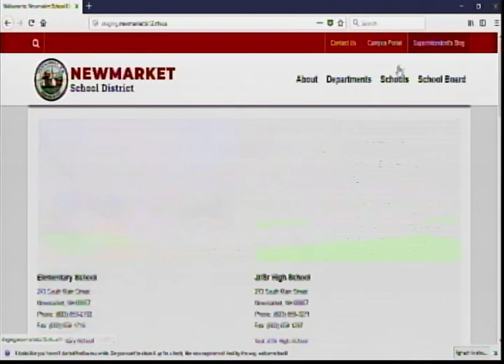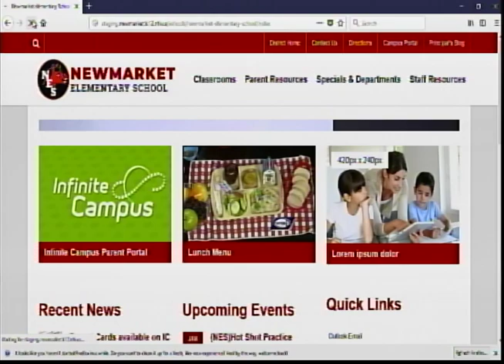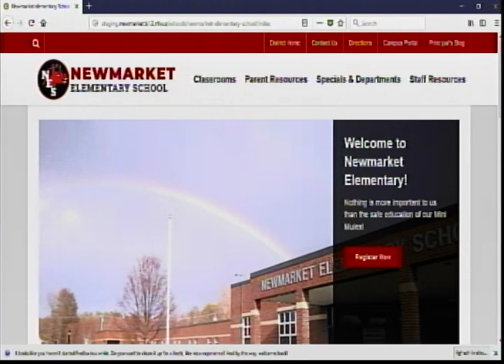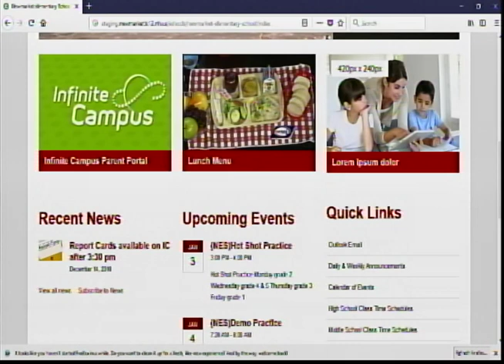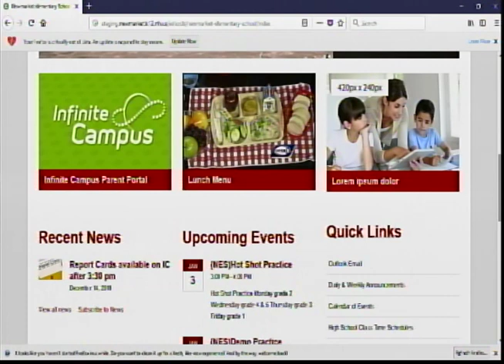School Board 1/3/2019 (Newmarket, New Hampshire)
Watch Newmarket New Hampshire Channel 13 Live or Stream